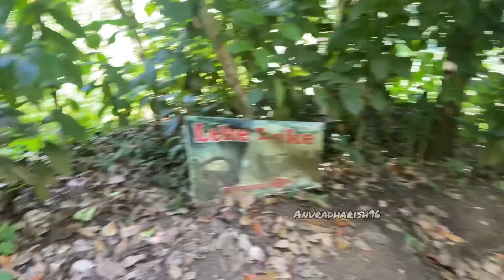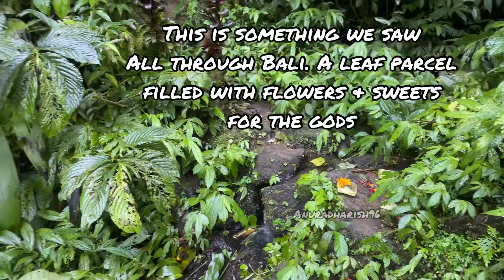Leke Leke Watefalls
Bali (Indonesia) is blessed with many waterfalls. My mother and I went to see some of them. My father stayed back in the restaurant near the car park.
While visiting Leke Leke waterfall, I decided to document the entire trek. It was a 15 minute walk through unpaved, muddy terrain with no safety handrails.
The walk down to the waterfall was a little treacherous, but we had a lot of energy and the scenery (which reminded us of Kerala) was so beautiful that we felt no tiredness. The waterfall was stunning.
After taking some photographs we headed back.
This walk back was so tough. We were panting and were so tired that we had to take a half hour break afterwards.
I am immensely proud of my mother for having done this trek with me. What a sport!
If you are planning to go to see Leke Leke waterfall, do not go during the rainy season, and wear good footwear with excellent grip.